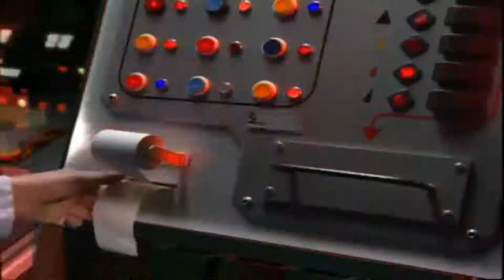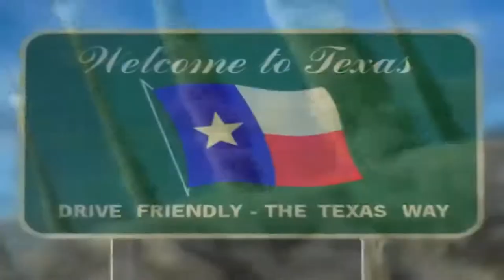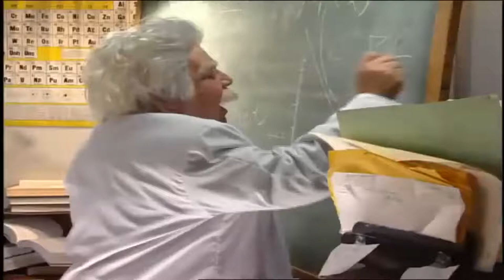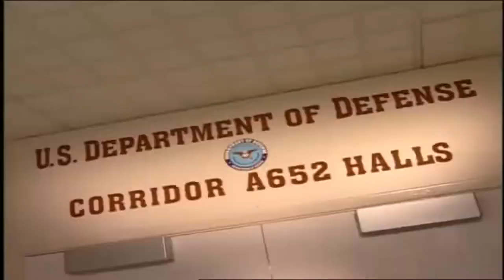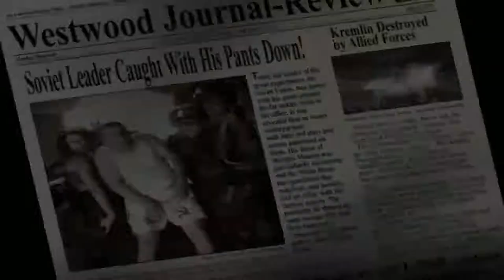Command And Conquer Red Alert 2 (Allies) All Cutscenes Full Movie - C&C Red Alert 2 (Allies story)